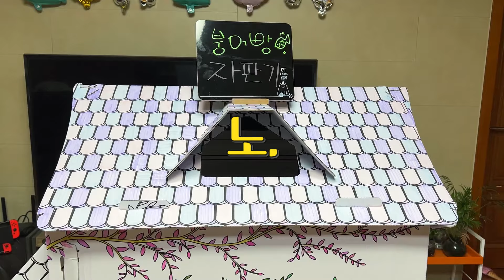붕어빵 자판기가 미쳤어요!!! 문제를 내서 맞춰야 한다고??? 세계 최초 인공지능 붕어빵 자판기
새로 생긴 인공지능 붕어빵 자판기!!

근데 자판기가 이상해요
어떻게 된 일인지